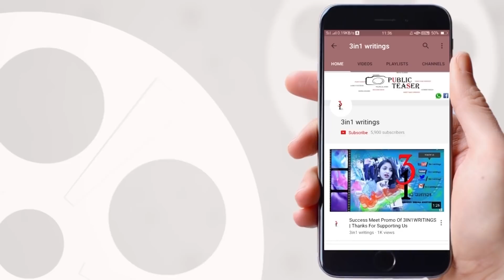Patas Lobo Abusing Words About Money || Latest Interview Exclusive In 3in1writings